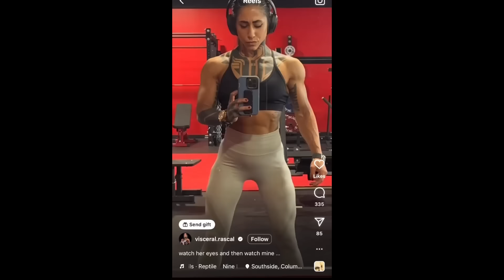THIS IS NOT CONFIDENCE! - This is cockiness, arrogance, and insecurity. Do Better!